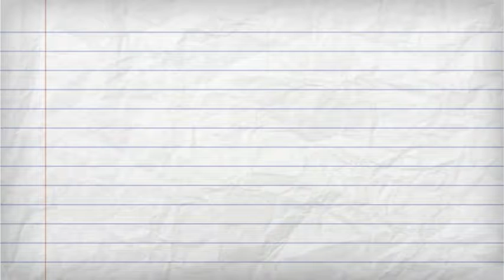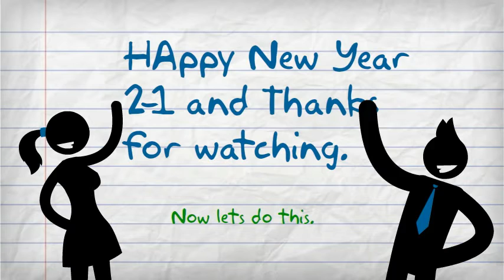Figure Drawing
A figure drawing is a drawing of the human form in any of its various shapes and postures using any of the drawing media.-- Created using PowToon -- Free sign up . Make your own animated videos and animated presentations for free.  PowToon is a free tool that allows you to develop cool animated clips and animated presentations for your website, office meeting, sales pitch, nonprofit fundraiser, product launch, video resume, or anything else you could use an animated explainer video. PowToon's animation templates help you create animated presentations and animated explainer videos from scratch.  Anyone can produce awesome animations quickly with PowToon, without the cost or hassle other professional animation services require.